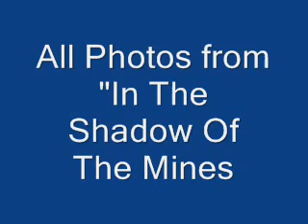A Miner's Dream Colm Egan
This is a poem written by Seamus Walsh set to music and sung by Colm Egan. The pictures are from Seamus Walsh's book - "In The Shadow Of The Mines" which tells the story of the mining community in the Moneenroe, Clogh and Castlecomer areas and Seamus own working life in the Deerpark Mine. The song refers to the struggle for improved working conditions which was led by Union representative Nixie Boran